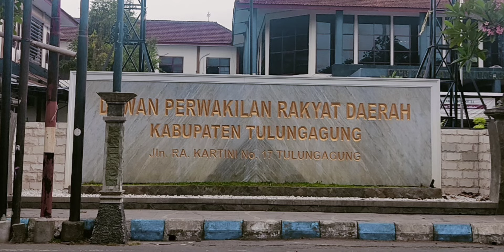Jalan jalan di Taman Aloon Aloon Tulungagung